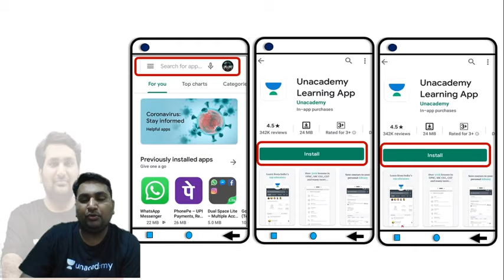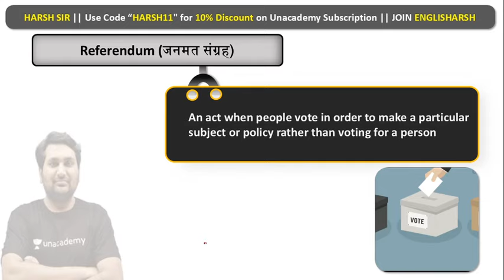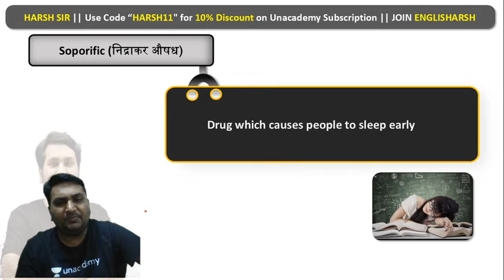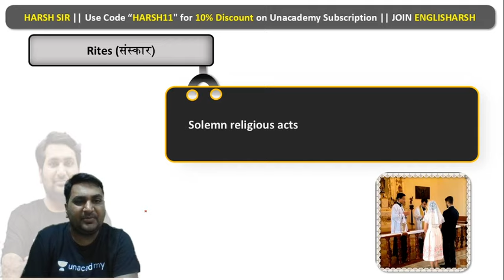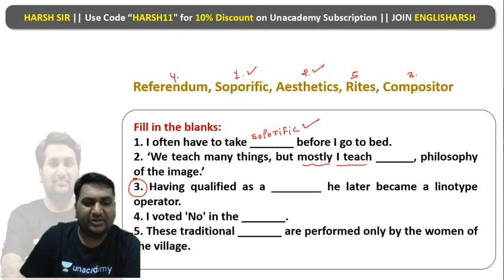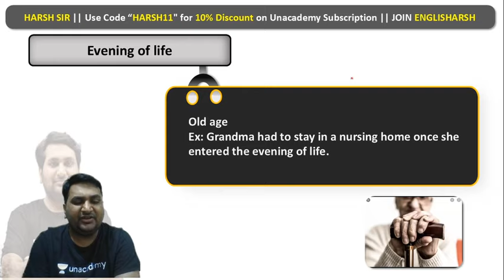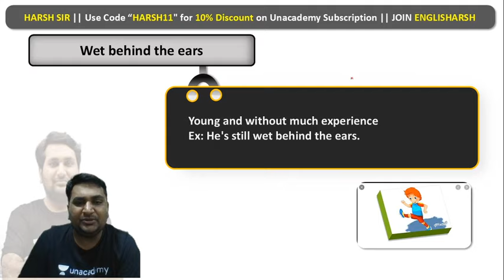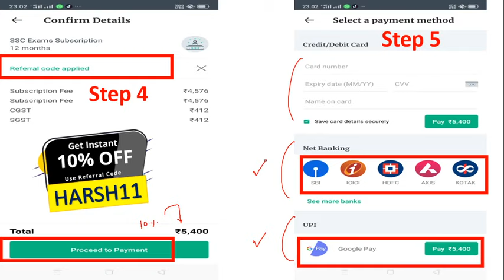6:30 AM - SSC & CDS English Daily Dose | English One Word Substitution & Idioms (Day #74)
English One Word Substitution Tricks | English Idioms Tricks wifistudy | One Word Substitution SSC CGL, CDS, CHSL, MTS, Stenographer 2020 | Important Idioms and One Word Substitution Tricks | wifistudy

🚀 सभी English One Word Substitution & Idioms एक जगह

✿ Morning Shows:
05:00 AM - Current Affairs Quiz Show by Bhunesh Sir
06:30 AM - One Word Substitution & Idioms by Harsh Sir
07:00 AM - The Hindu Editorial Analysis by Vishal Sir
07:45 AM - फटाफट English by Harsh Sir
08:00 AM - Current Affairs Show by Bhunesh Sir
08:40 AM - Vocabulary Show by Harsh Sir

✿ All Competitive Exams:
05:30 AM - Maths Short Tricks by Prabal Sir

✿ IBPS RRB PO/Clerk 2020:
09:00 AM - Maths by Akask Sir
10:00 PM - Reasoning by Radhey Sir

✿ RRB NTPC 2019-20 (CBT-1):
09:00 AM - General Awareness by Rohit Sir
09:30 AM - General Science by Neeraj Sir
10:00 AM - Reasoning by Deepak Sir
11:00 AM - Maths by Sahil Sir

✿ RRB Group D 2019-20:
12:00 PM - General Science by Priya Ma'am
12:30 PM - Maths by Sahil Sir
01:00 PM - General Awareness by Bhaskar Sir
01:30 PM - Reasoning by Hitesh Sir

✿ IBPS RRB PO/Clerk 2020 (Prelims) Crash Course:
02:00 PM - Reasoning by Puneet Sir
03:00 PM - English by Vishal Sir
04:00 PM - Maths by Arun Sir

✿ All Exams Daily Live Quiz:
05:00 PM - General Awareness by Sushmita Ma'am

✿ SSC/Banking/All Exams
05:00 PM - English by Aisha Ma'am

✿ Daily Current Issues:
05:45 PM - Current Issues by Krati Ma'am

✿ All Competitive Exams:
07:00 PM - GA/Current Affairs by Bhasker Sir

✿ SSC CGL 2020 Foundation Course:
06:00 PM - GK by Priya Ma'am
06:30 PM - Reasoning by Deepak Sir
07:00 PM - English by Sandeep Kesarwani Sir
08:00 PM - Maths by Dhasu Sir

✿ SSC JE 2019-20 (Technical) Crash Course:
03:00 PM - Mechanical Engg. by Neeraj Sir
10:00 PM - Electrical Engg. by Ashish Sir
10:00 PM - Civil Engg. by Sandeep Jyani Sir

✿ All Competitive Exams:
09:00 PM - English by Anchal Ma'am
09:00 PM - Math by Rahul Sir
11:00 PM - GK by Bhaskar Sir
11:30 PM - Maths by Ayush Sir
12:00 AM - GK Quiz by Sushmita Ma'am

1. One Subscription, Unlimited Access
2. Learn from your favorite teacher
3. Real time interaction with teacher
4. You can ask doubts in live class
5. Limited students
6. Download the videos & watch offline